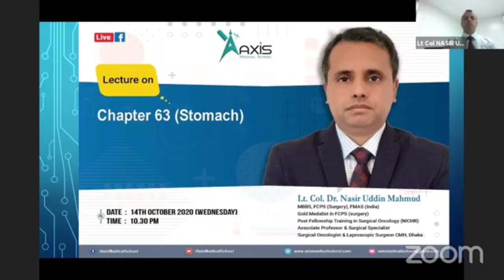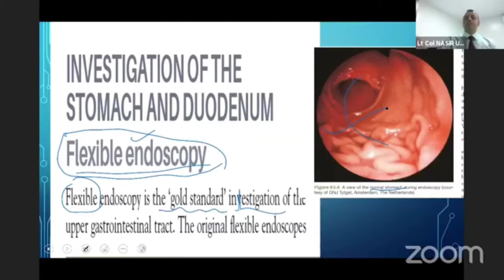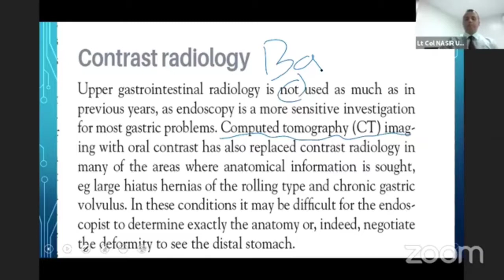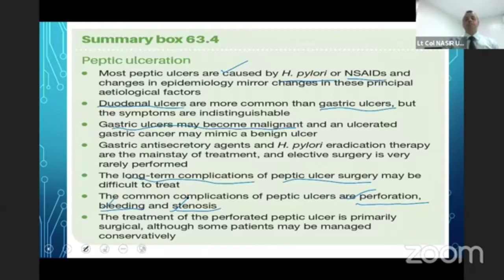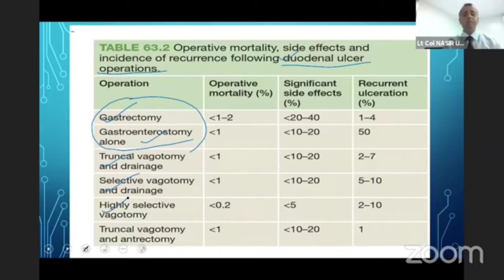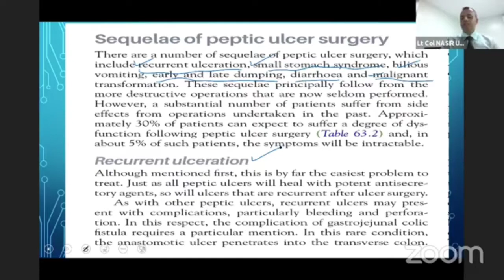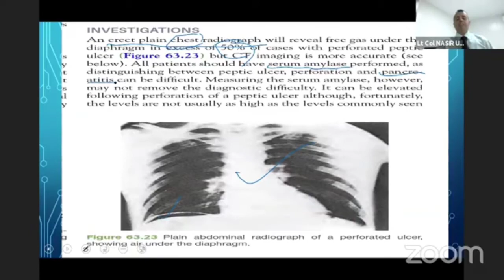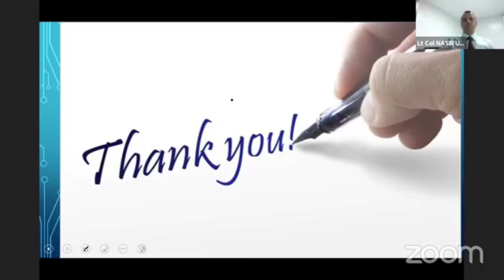Chapter 63 | Stomach | Bailey & Love's with Lt Col Nasir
Topic: Stomach

Mentor: Lt Col Dr. Nasir Uddin (Mahmud)
MBBS, FCPS (Surgery), FMAS (India)
Gold Medalist in FCPS (Surgery)

Post Fellowship Training in Surgical Oncology (NICHR)
Associate Professor & Surgical Specialist

Surgical Oncologist & Laproscopic Surgeon
CMH, Dhaka.

Join Axis Medical School:
You Tube: AxisMedicalSchool
Goole+: AxisMedicalSchool